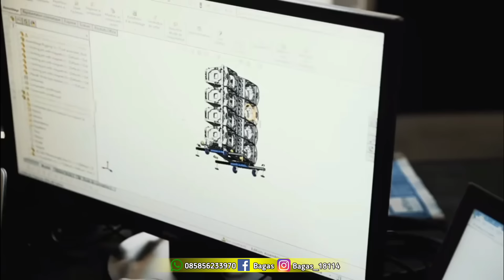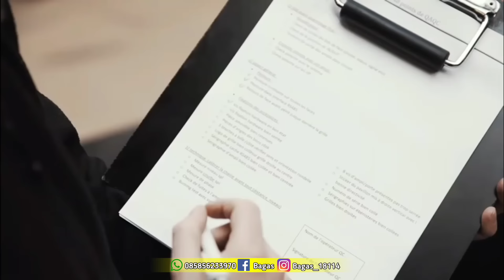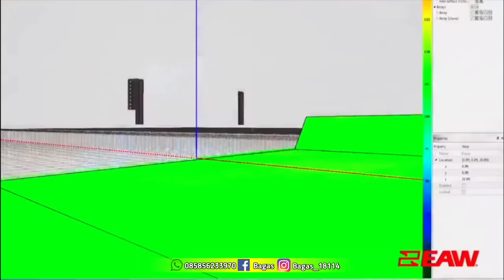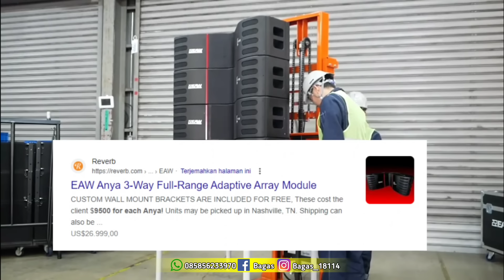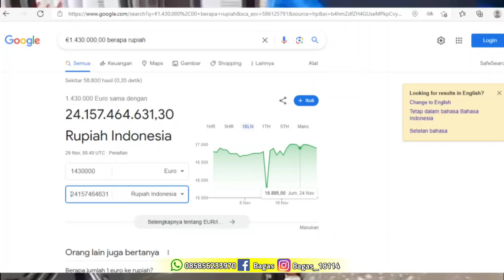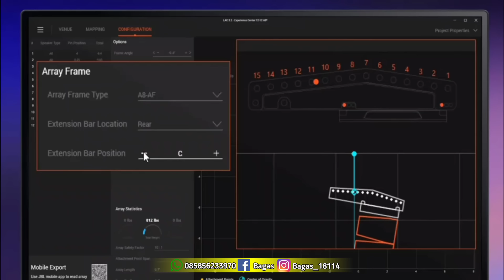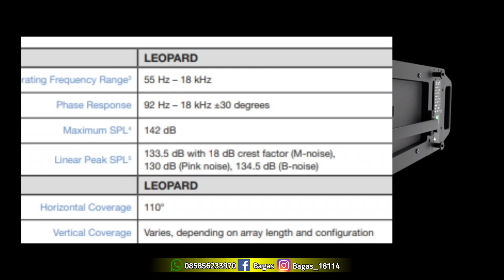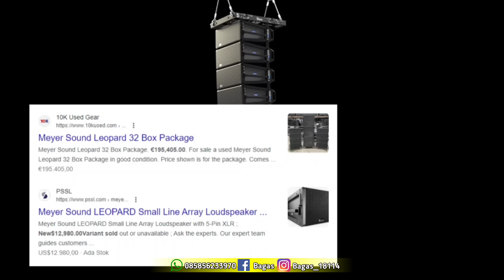Melihat proses dari awal membuat line array! Inilah 5 Line array Termahal Dan Terbaik Di dunia!!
Jika ada yang ingin bertanya tanya silahkan wa saja